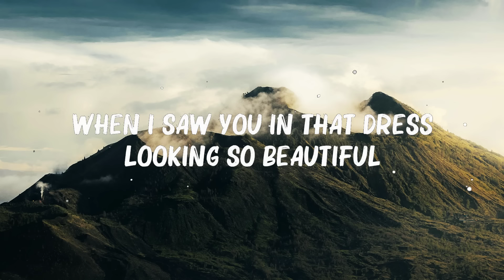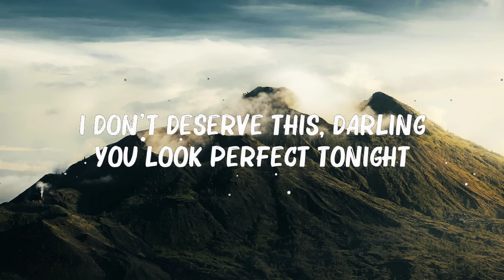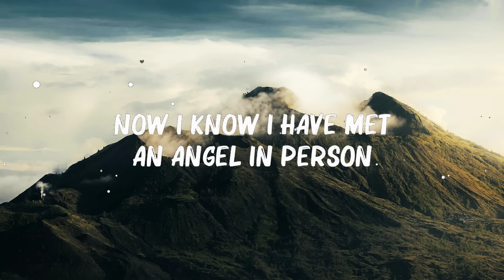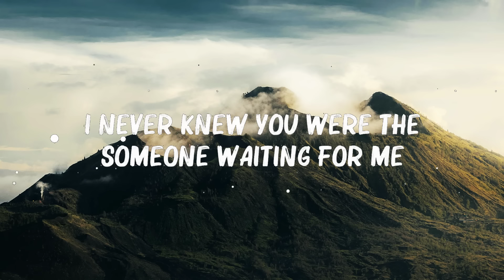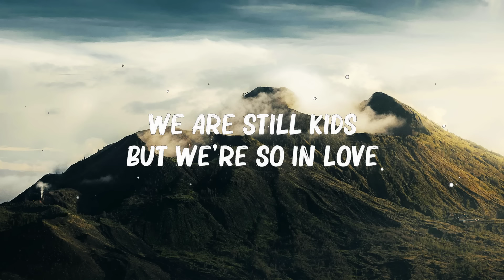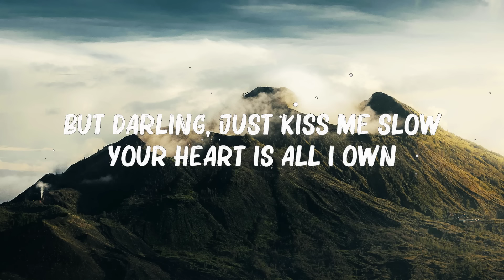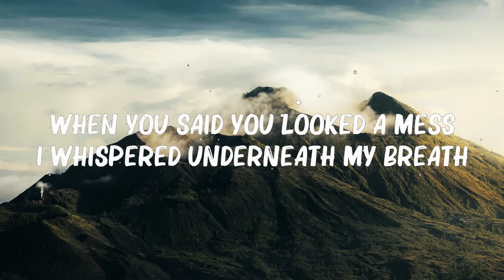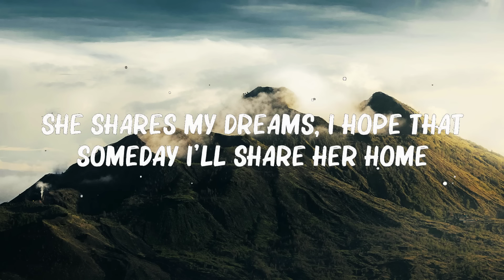Ed Sheeran - ..Perfect.. (Lyrics) || 🍀 Hot Lyrics 2024